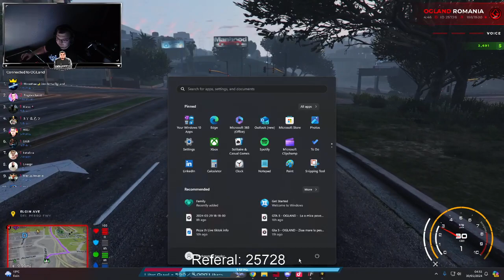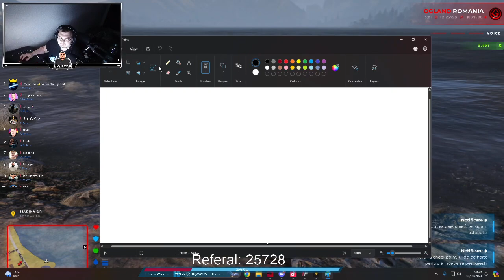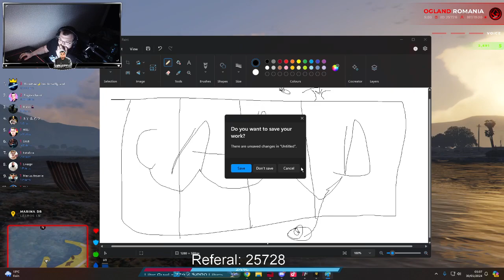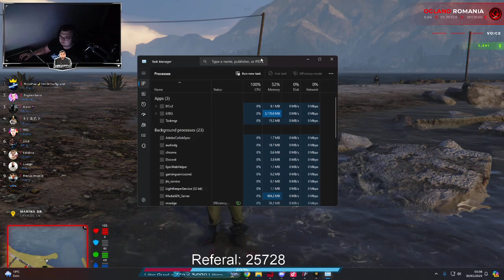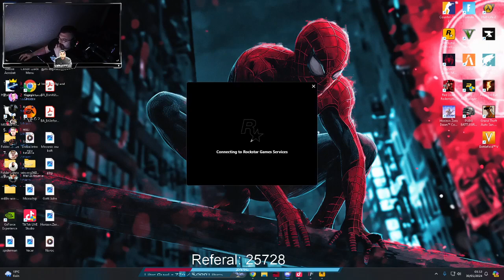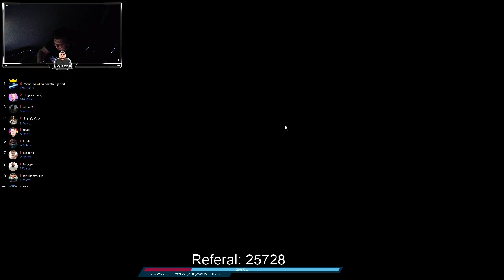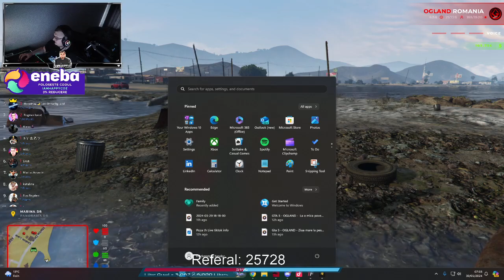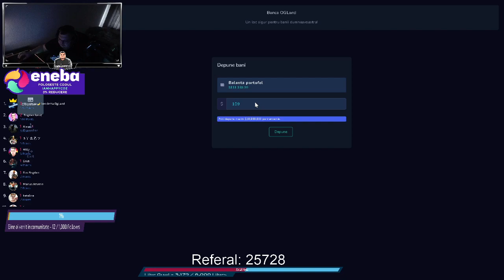GTA 5 - OGLAND - O zi deosebita si productiva